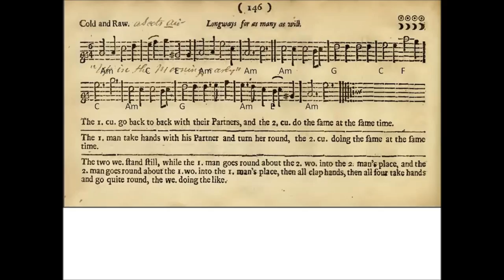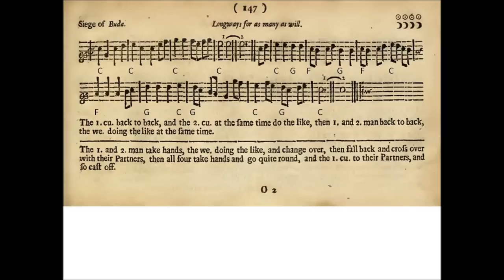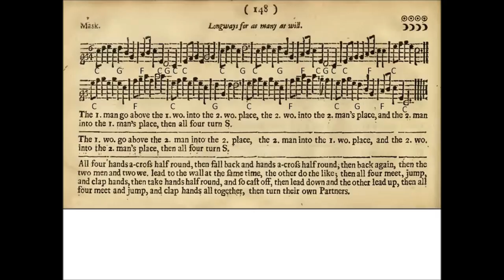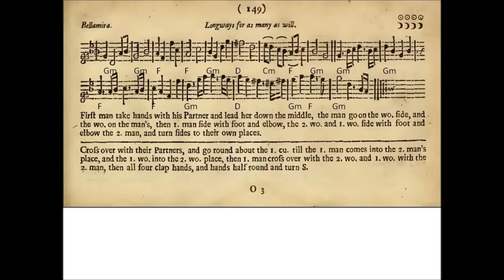Cold and Raw, Siege of Buda, Mask, Bellamira [PLAYFORD]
Here are four more dances from Playford's English Dancing Master of 1697.

You can download the scores, together with midi, mp3 and playalong version free from: